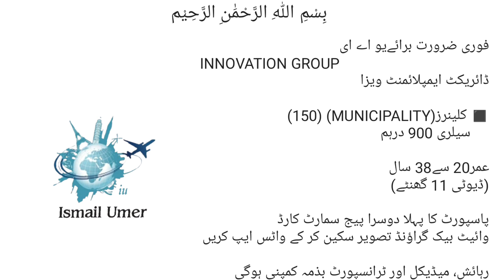Urgent Need Cleaners in Dubai UAE 2023, Dubai jobs 2023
Assalamualaikum
Urgent Need Cleaners in Dubai UAE
Salary 900

How much is a cleaner paid in UAE?
What is the basic salary of cleaner in Dubai?
Can I work as a cleaner in Dubai?
Do cleaners need qualifications?
5 star hotel waiter salary in Dubai
UAE labor force
Gulf Construction Jobs vacancies
Dubai construction company job vacancy
UAE migrant worker abuse
Construction Jobs in Dubai For Foreigners
Road construction jobs in Dubai
Construction Jobs in Dubai for Freshers
Dubai Construction Company Vacancy 2022
Construction in Dubai
Security Jobs in Dubai with Free visa and
Security Guard Jobs in Dubai with free visa
2021
security guard jobs in abu dhabi (with free
visa)